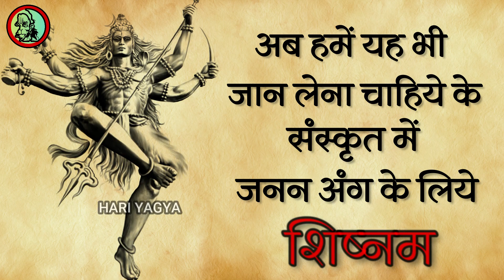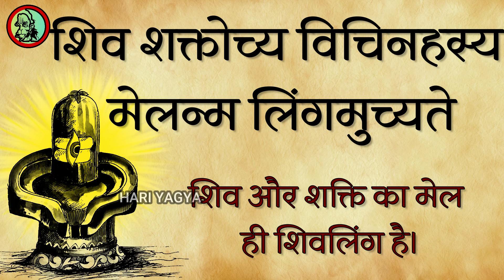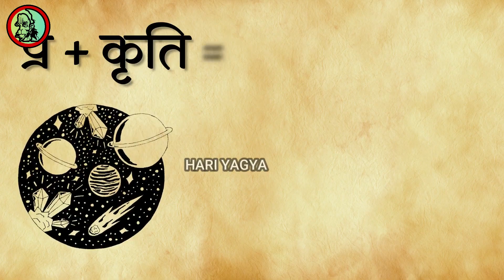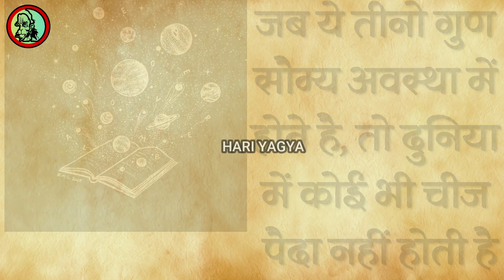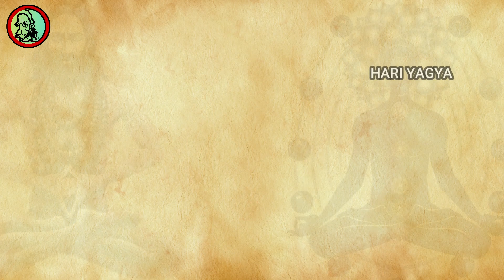शिवलिंग का रहस्य जो सभी हिन्दुओं को जानना चाहिये | सावन में शिव | सनातन रहस्य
01:60 shiv, shivling
60:120 shiva
120:180 shivshankar
180:240 mahadev
240:300 bholenath
300:360 shivling, mahadev
360:420 bholenath, mahadev
420:480 shiva, bholenath

om ka rahasy, ॐ का विज्ञान, ॐ का महत्व, ॐ की उत्पत्ति कहां से हुई, ॐ की अपार शक्ति, ॐ बोलने के फायदे, ओम में कितनी शक्ति है ?, ओम का रहस्य क्या है ?, ओम् के जप से मनुष्य क्या बनता है?, ओम और राम में क्या अंतर है?, ओम मंत्र किसका है?, ॐ की उत्पत्ति कहाँ से हुई?, ओम का जप ध्यान आदि कौन करता है?, om ka rahasya, om ka rahasya osho, ओम का रहस्य, om ka rahasya in hindi, om ka rahasya kya hai, upanishad ganga om ka rahasya, om mantra ka rahasya, om namah shivay ka rahasya, om ka ucharan, ॐ का विज्ञान, ॐ की उत्पत्ति कहां से हुई, ॐ की अपार शक्ति, ॐ बोलने के फायदे, om meaning in hindi, ॐ का जाप कैसे करे, ओम किसका प्रतीक है?, Brahmand ki shaktiyon ka rahasya pdf, Brahmand ki shaktiyon ka rahasya meaning, brahmand ka rahasya, universe ka god kon hai, ब्रह्मांड के 20 रहस्य, ब्रह्मांड की मां कौन है, ब्रह्मांड की सबसे बड़ी शक्ति, ब्रह्मांड में सबसे पहले कौन आया?

ॐ का रहस्य क्या है?
ॐ का महत्व
ॐ का मानसिक जप
ॐ की उत्पत्ति कहां से हुई
ॐ का अर्थ
ॐ की अपार शक्ति
हरि ॐ का अर्थ
ओम मंत्र का चमत्कार